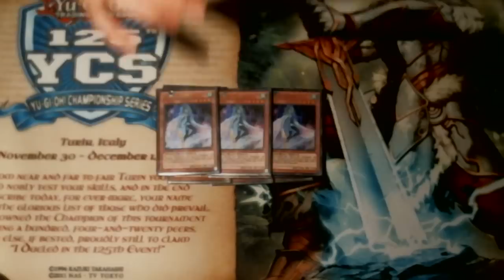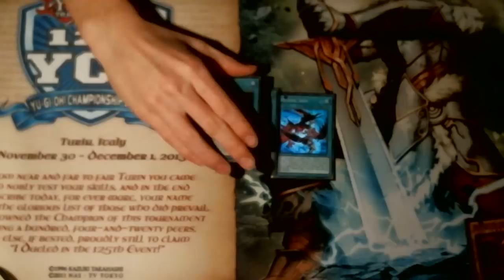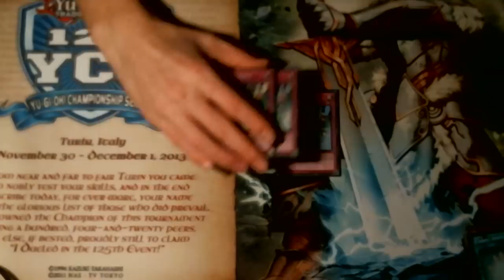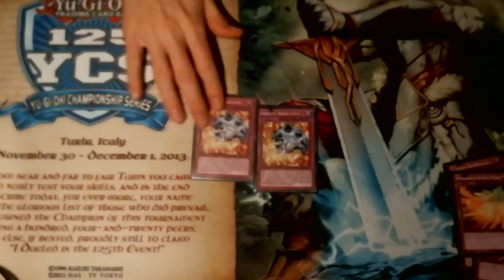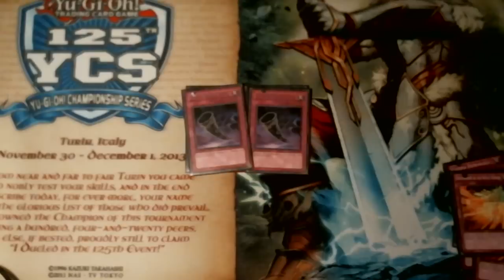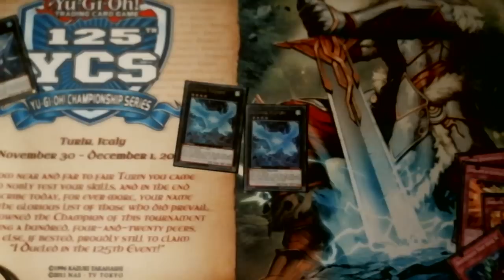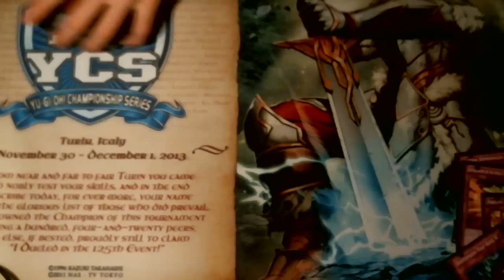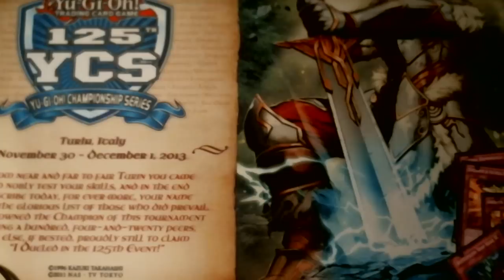Deck List Yu-GI-Oh Harpie Deck / Arpia Post NECH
Lasciate un bel pollicione in su e fatemi sapere che ne pensate !